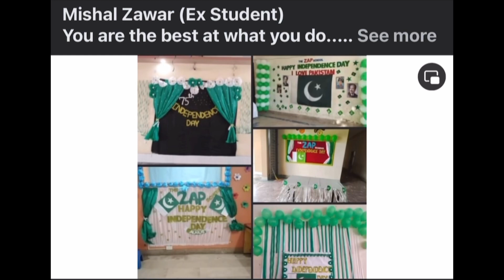Happy Birthday Zap || The Zap School